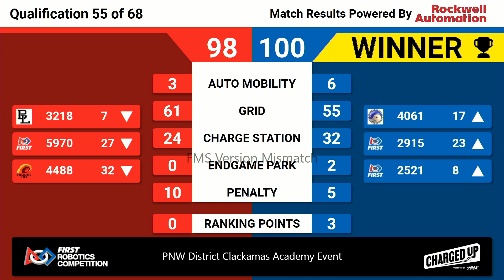Q55 2023 PNW District Clackamas Academy Event WIDE 1